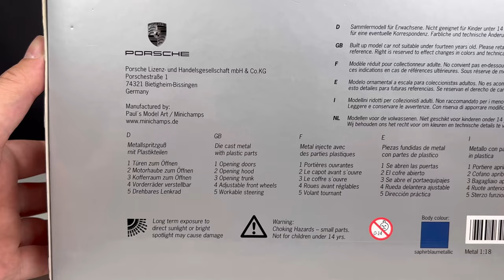Unboxing of Porsche Macan Turbo 1:18 Diecast Model Car by Minichamps (4K)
Unboxing and Full Review of Porsche Macan Turbo (Blue) 1/18 Diecast Model Car by Minichamps Models (4K Video)